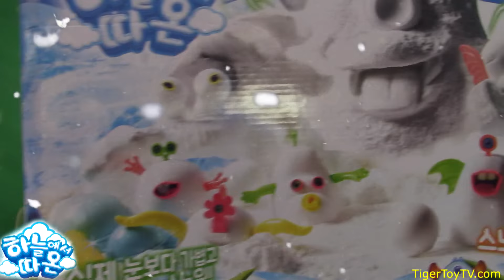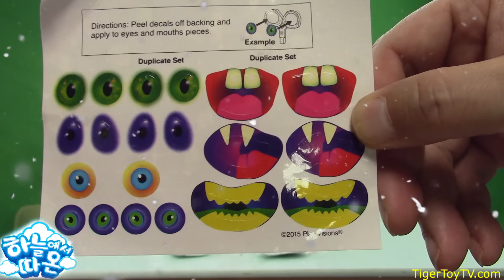뽀로로와 친구들과 터닝메카드 [ 킨더에그 요정 납치사건:하늘에서 따온 스노우 몬스터]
이벤트 동영상 5편입니다 하늘에서 따온 스노우몬스터 말들기 제품과 뽀로로친구들 그리고 킨더에그 터닝메카드도 출동해서 재밌는 스토리를 꾸며보았습니다 다음 하늘에서 따온 아이스크림 만들기 동영상에서는  이벤트 당첨발표를 하겠습니다 하늘에서 따온 엠씨에이(MCA) 제품은 롯데마트 토이저러스에서 구입할수있는 신기한 제품입니다 ^^ 감사합니다 ^^